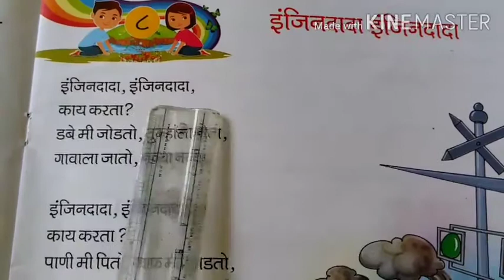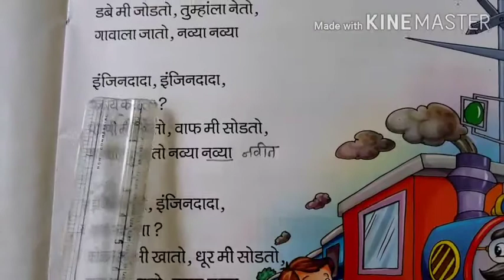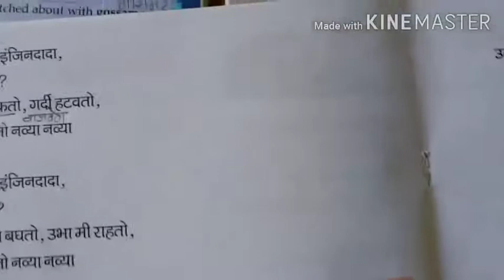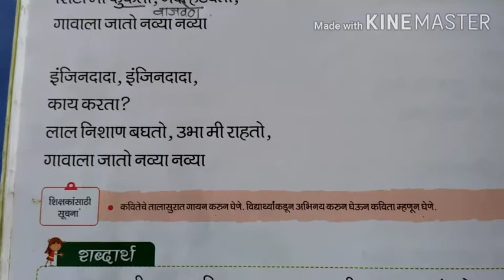Std- lll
मराठी - इंजिनदादा, इंजिनदादा ( कविता )